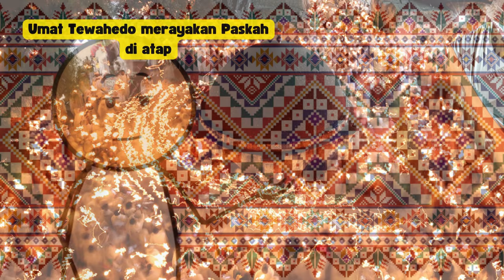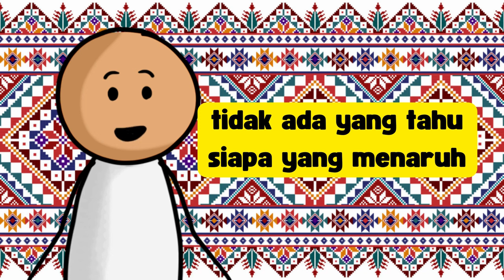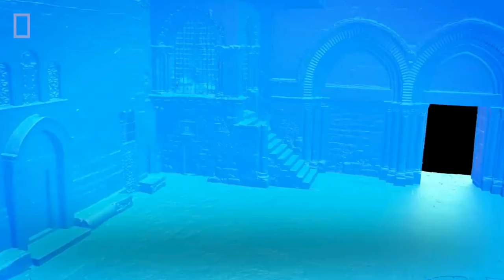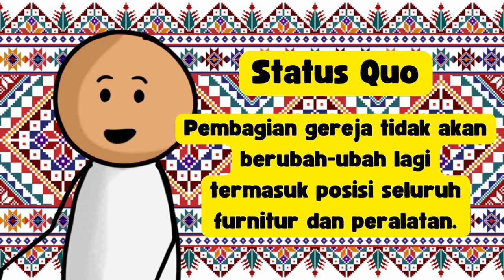PARA BIARAWAN ORTHODOKS DAN KATOLIK BAKU HANTAM DI GEREJA MAKAM SUCI YERUSALEM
Gereja Makam Suci yang dipercaya tempat dimakamkannya Tuhan Yesus menjadi obyek yang selalu diperebutkan sepanjang sejarah. Cek beberapa peristiwa konyol yang terjadi.

NB : Saya reuplod ulang karena ada yang perlu diedit.